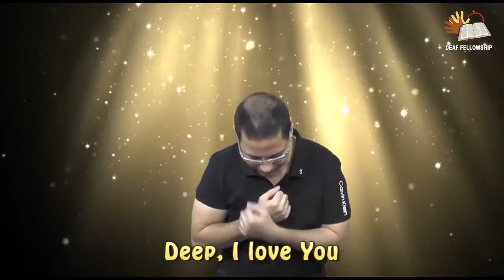Song: Jesus I worship you in Indian Sign Language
Song:

Father, I worship you
My life everything, I give to you
Deep, I Love You
Jesus, I worship you
Holy Spirit, I worship You
Triune God, I worship You
Amen...